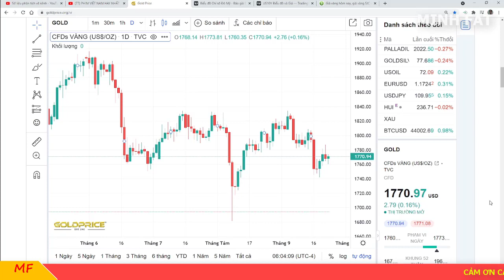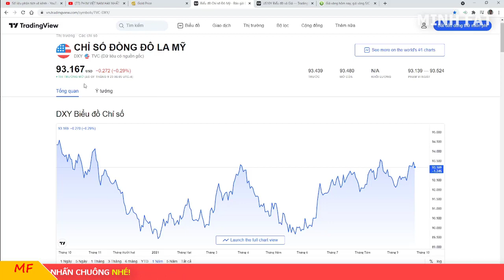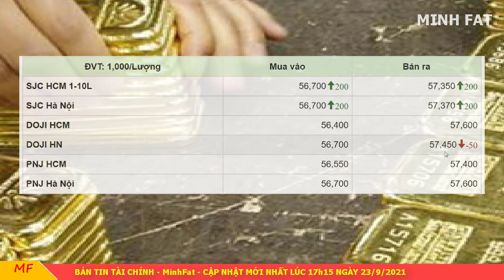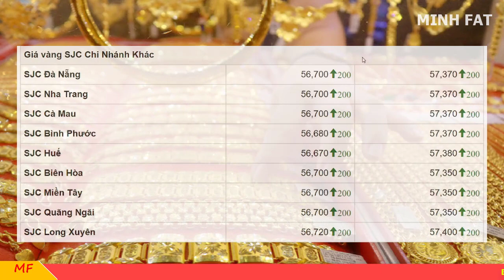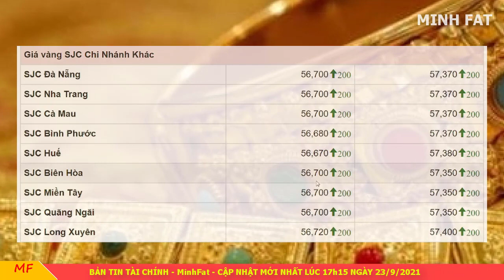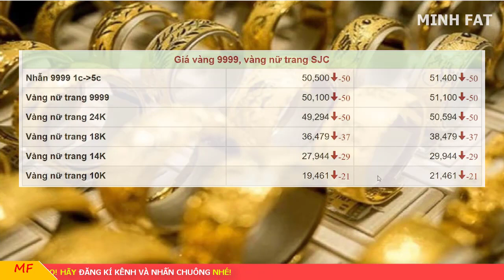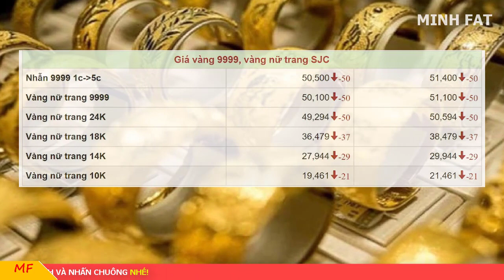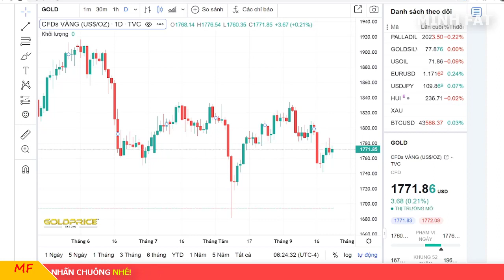Giá vàng hôm nay ngày 23/9/2021 - giá vàng 9999 tiếp tục tăng!